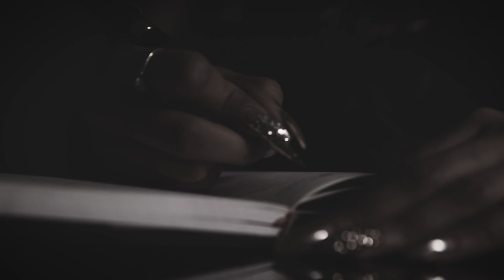Most Inspiring Video Ever by Lopamudra Raut - Be The Woman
Check out this powerful message dedicated to women all over the world.

Staytuned For More Updates!